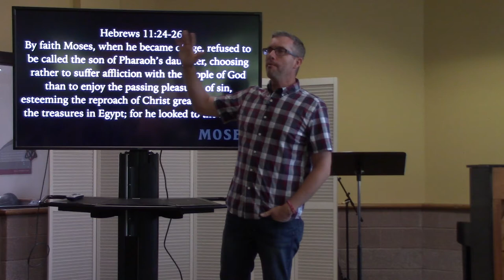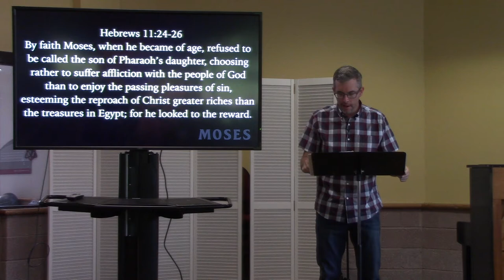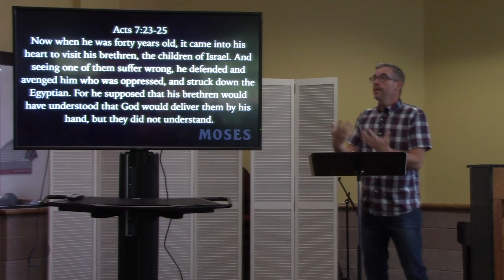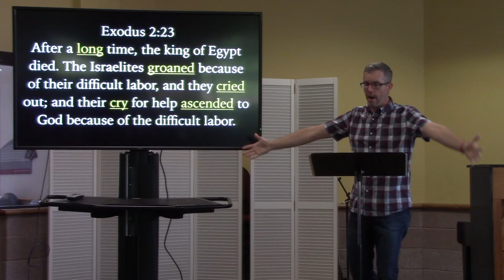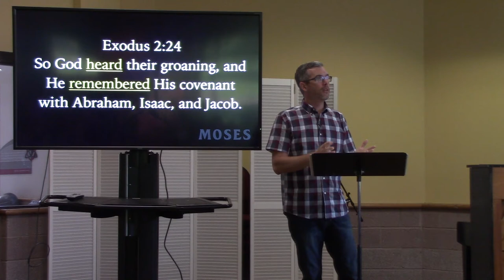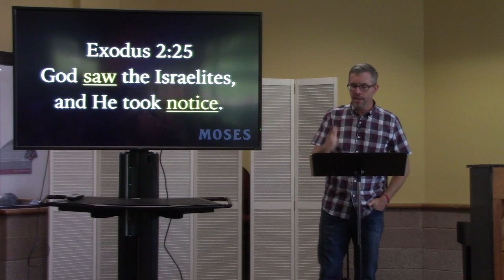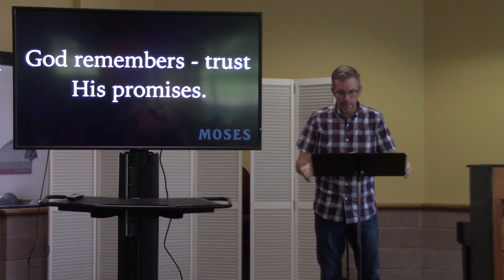Hope (Moses- Following God into the Unknown) - Week 1 Csehy Chapel 2021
Series: Moses- Following God into the Unknown
Speaker: Dan Davis
Monday Chapel